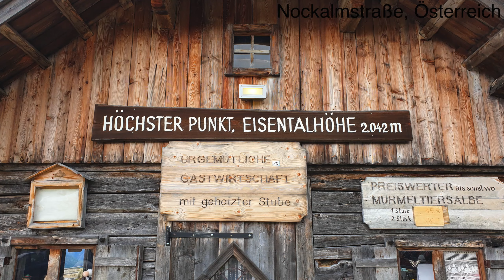Sommertour 2019 - Mit dem Motorrad von Hamburg in die Alpen - hobbyfahrer.de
Sechs Länder in zwölf Tagen. 5000 km von Hamburg mit dem Motorrad durch Deutschland, Tschechien, Österreich, Slowenien, Italien und Frankreich. Moldau, Alpen, Pässe, Schwarzwald, Vogesen, Elsass und Mosel standen auf dem Plan.